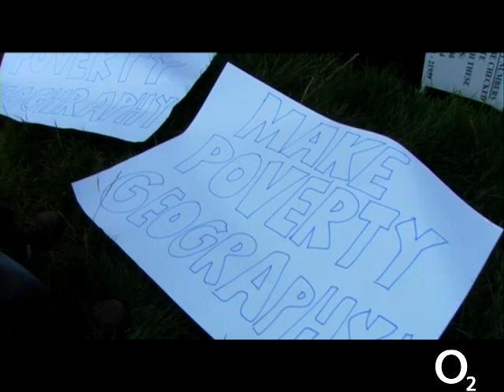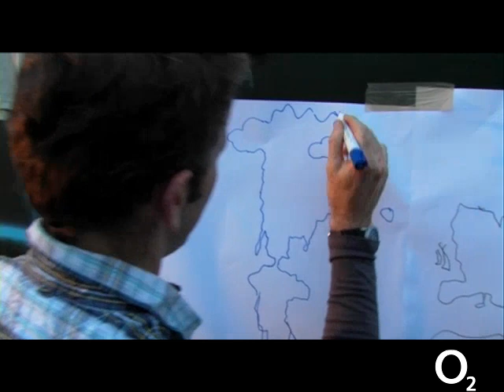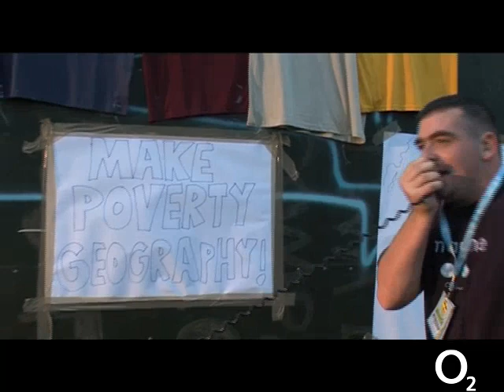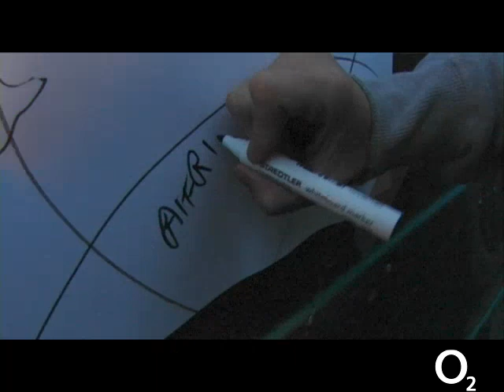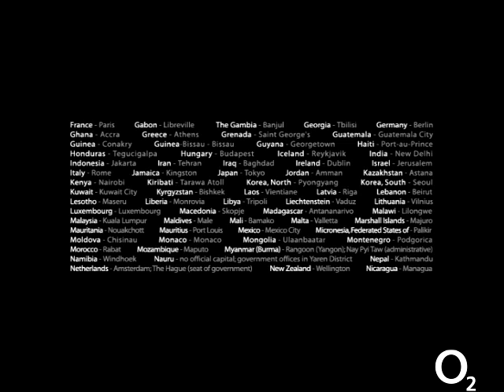world map drawing contest by western plumbers - eptv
WESTERN PLUMBERS/DOG MEDIA THANKS AND SHOUT OUTS:
GER STAUNTON
ANDREW KEOGH
TIM HOOD
NEAL KEOGH
BONNIE DEMPSEY
TIFFANY HOLDER
DONAL SCANNELL
JIMMY COSTELLO
JOHN REYNOLDS
GARY BERMINGHAM
ANDY TRAVERS
ANNETTE & COLM @ THE GRAMMAPHONE DISCO
VICTOR TRENTIEV
MARKA
DMITRI MASLOV
FILM BASE
SCANARAMA
AND ALL THE WORLD

electric picnic is a pod concerts/aiken promotions event

electricpicnictv 2007 is a pod concerts/grasp/scanarama production

funded by O2

thanks to dave harris @ universal music
john reynolds, clare byrne and siobhan o'dowd at pod concerts
damian devaney, colm codd, tanya townsend and joanne donnlean at
O2.